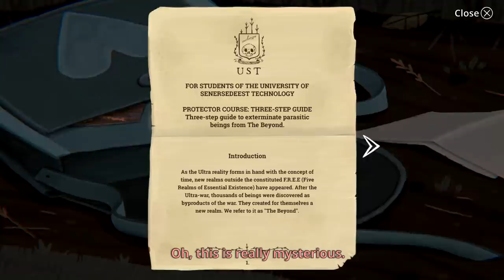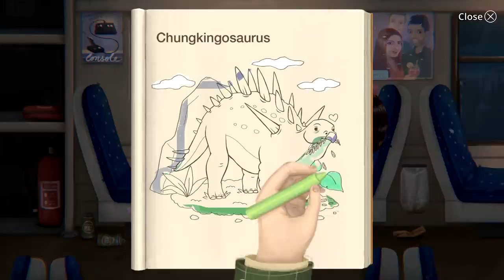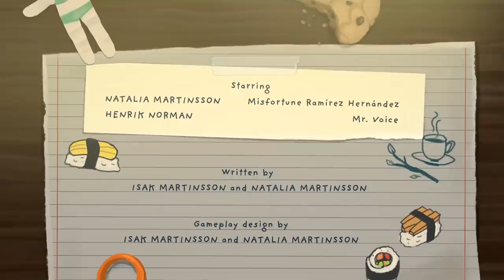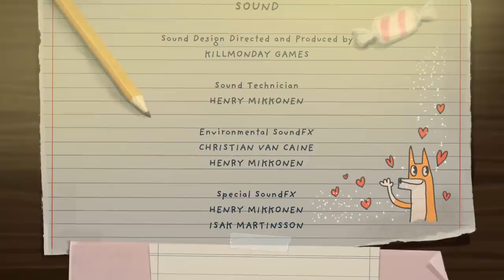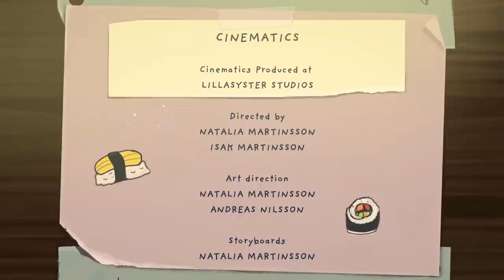Little Misfortune - Nyeh... ( GOOD ENDING ) Manly Let's Play [ 4 ]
The finale of Little Misfortune, since we got all the collectibles we also get the extra scene / good ending as we finally beat the Voice's game.

"Welcome to castle Benjamin."